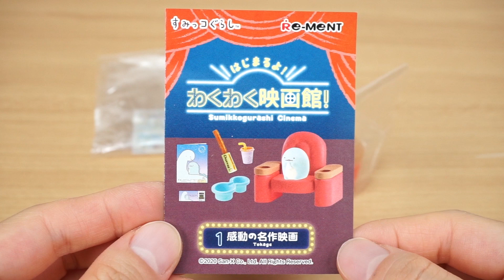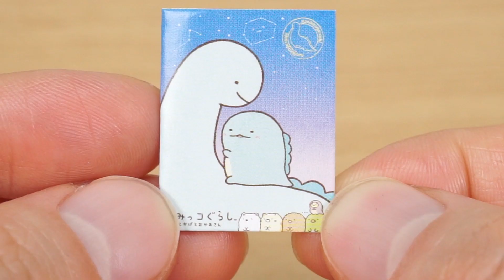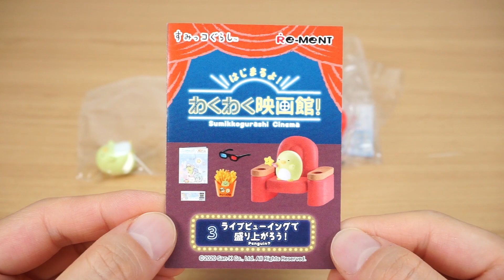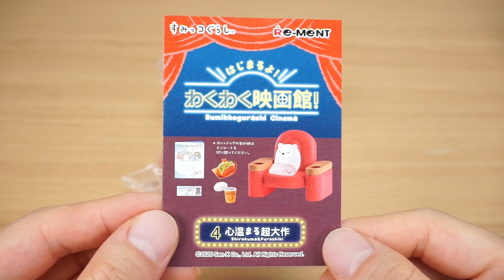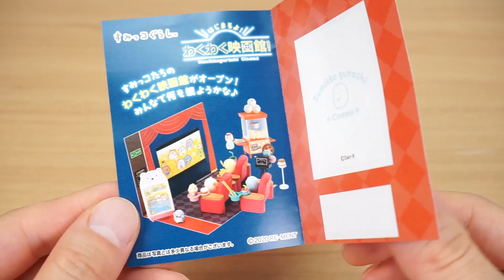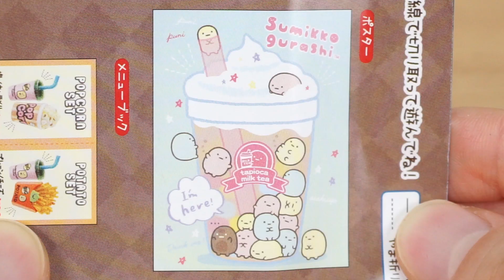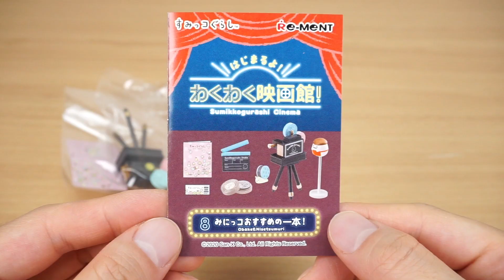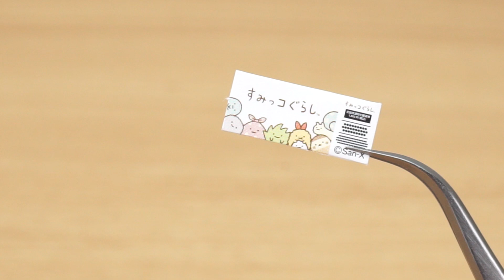Sumikko Gurashi Cinema Re-ment Miniature 귀여운 스밋코구라시 두근두근 시네마 리멘트 식완 미니어처 피규어 すみっコぐらし はじまるよ！わくわく映画館!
This is cute Miniature figures with a concept where Sumikko Gurashi sits on a theater chair and watches the movie while eating popcorn, churros, and French fries. Every line-up has a Sumikko Gurashi character, and not only chairs and food, but also popcorn machines and ticket offices, so you can decorate a cute movie theater.

스밋코구라시가 영화관 의자에 앉아 팝콘, 츄러스, 감자튀김 등을 먹으며 영화를 감상하는 컨셉의 귀여운 식완입니다. 모든 라인업에 스밋코 캐릭터가 들어가 있고요, 의자와 음식 뿐만 아니라 팝콘기계, 매표소 등 있어 귀여운 영화관을 꾸밀 수 있습니다^^

- 구매가 : 47,000원(일본 아마존)

00:49 1.Tokage(감동의 명작 영화)
01:42 2.Neko(신작영화에 가슴이 두근두근!)
02:35 3.Penguin?(라이브 뷰잉으로 분위기가 고조되다!)
03:17 4.Shirokuma & Furoshiki(마음 따뜻해지는 블록버스터!)
04:09 5.Tonkatsu & Ebifurai no Shippo(처음 영화에 두근 두근)
04:58 6.Penguin(hommono)(티켓은 이쪽입니다)
05:33 7.Tapioca(영화보러 같이 가실래요?)
07:52 8.Obake & Nisetsumuri(미니코의 추천 하나!)

- 何があたるかな？ すみっコぐらし リーメント プカプカマリンボトル 開封♪[Miniature Toy ] sumikkogurashi 角落生物 fromegg

- リーメント ハローキティもぐもぐハンバーガーショップ / Hello Kitty Miniature Soda Fountain  Machine Re-ment